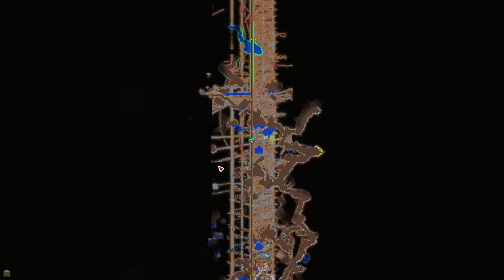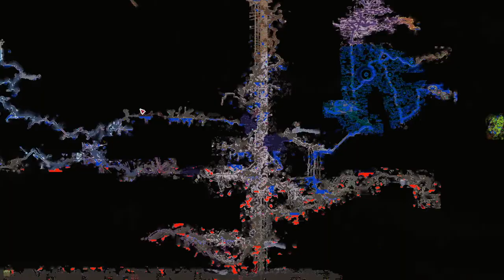Terraria Calamity (PART 15)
Oh no there will be blooood! Shed!